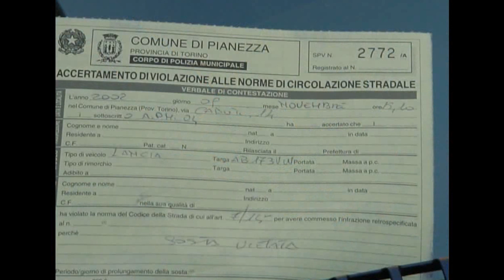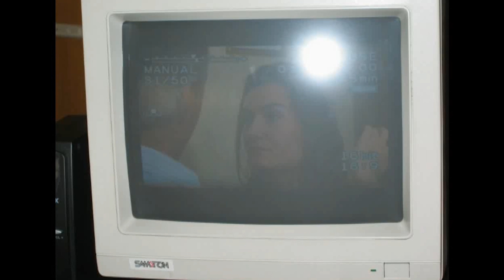Come il sole al mattino - Backstage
Il backstage ddel film "Come il sole al mattino" con protagonisti Joe Inchincoli e Monica Trigona diretto da Roberto Testore e Roberto Antoniolli prodotto da Promovie nel 2003